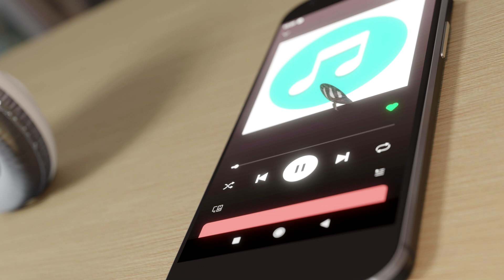A Bug's Party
Short animation about four beetles that get together to dance.

Made in Blender 3D.